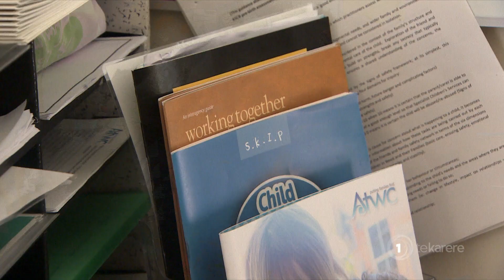Over 10,000 social workers officially registered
Over 10,000 social workers have now officially registered in what the government hopes will give more whānau confidence in the sector. Moana Makapelu Lee with this story.